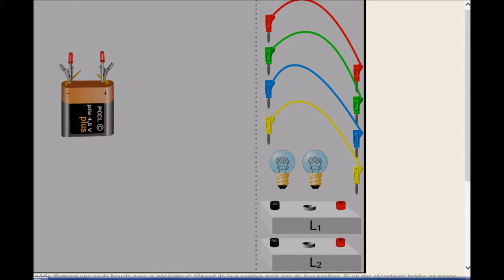TP : FONCTIONNEMENT D'UNE LAMPE DE POCHE (Montage électrique en série et en dérivation) NIVEAU CAP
Situation : Vous avez une lampe de poche de 6 volts. Pour être mieux vu la nuit, vous décidez d’adapter une seconde ampoule à votre lampe frontale.

Problématique : Comment allez-vous brancher cette seconde ampoule ?